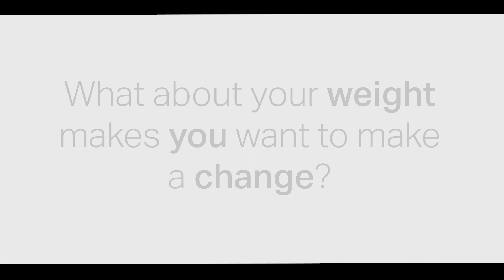Men, Let's Get Real About Weight Loss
It's time to get real about the difficulties of weight loss. Even men struggle with it. And we're here to help you make a change.